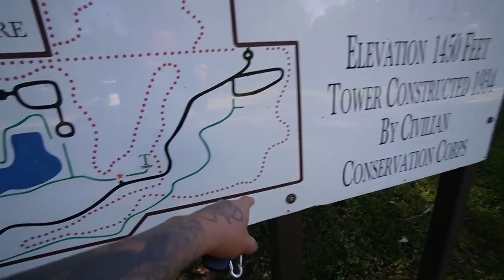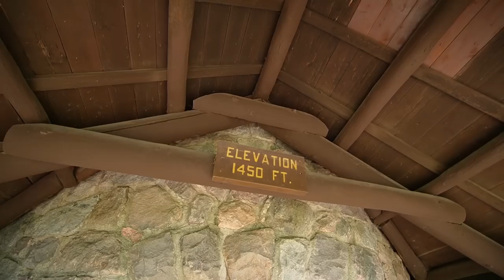The Buddy Holly Crash Site & Gator Noodle Burritos - Truck Camping In The Rain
Headed into Iowa to do some camping and stopped to check out the Buddy Holly crash site

Want to send me something? Send it here:

Quady
Ashland Ne
68003

Gear I use:
My Big Camera
Small tripod